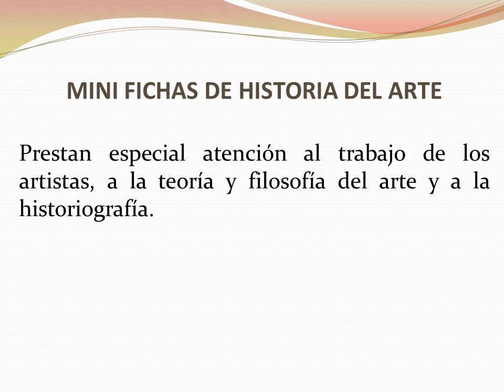La corriente formalista.